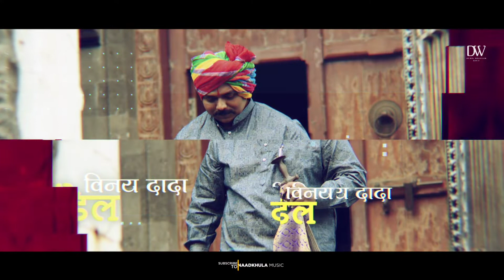DANDEL VINAY DADA 9552626836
दंडेल विनय दादा |  DANDEL VINAY DADA
Dhiraj Wankhede Song

Singer- Dhiraj Wankhede.

Lyrics- Santosh Jadhav.

Concept- Anand Keskar.

Video Full Credit- TJ Edit's.

🎧Use Headphone For Best Quality 🎧

ENJOY THE VIDEO SONG

🙏🙏धन्यवाद 🙏🙏

🙏🙏धन्यवाद 🙏🙏

Category

Music